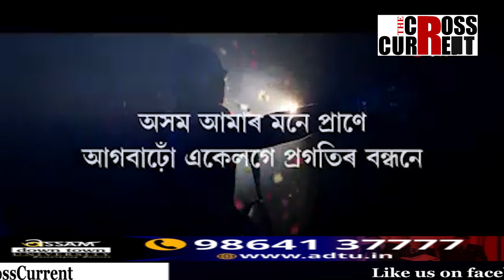পুনৰ জুবিন গার্গে গালে বন্ধন বেংকৰ গান